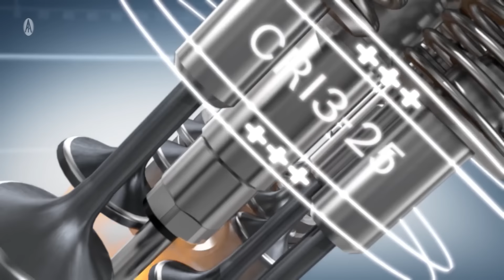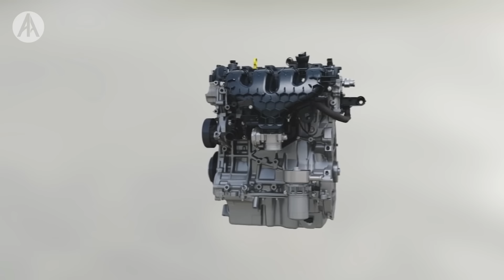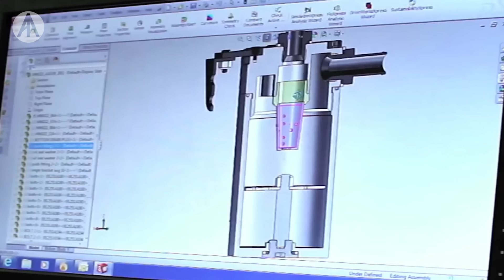Ne Nedir? | Diesel Runaway (Ambeleye Kalkmak)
Ne Nedir?’in bu bölümünde özellikle turbo dizel motorlarda görülen diesel runaway veya ambeleye kalkmak nedir neden olur, olduğu zaman nasıl durdurulabilir  sizler için anlattık. Benzinli ve dizel motorların çalışmasındaki farklılıkları anlattık.